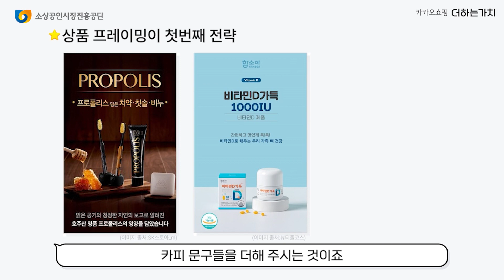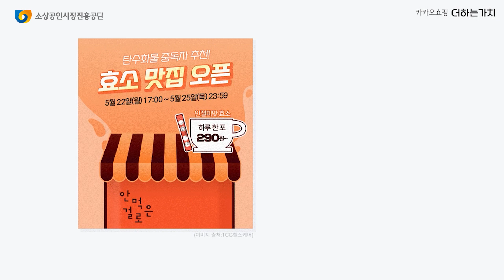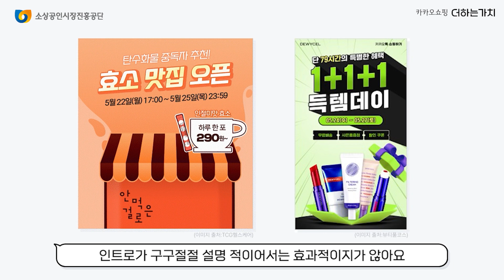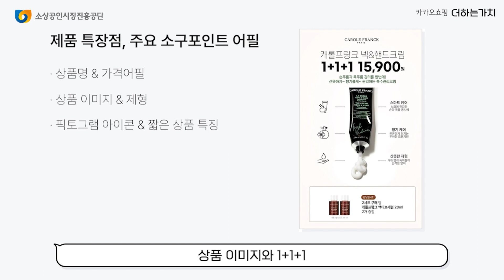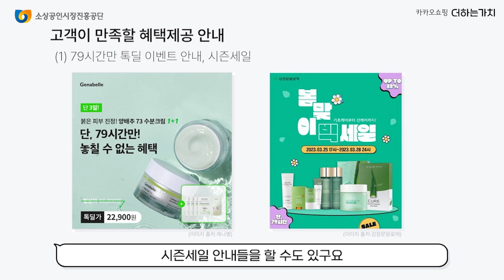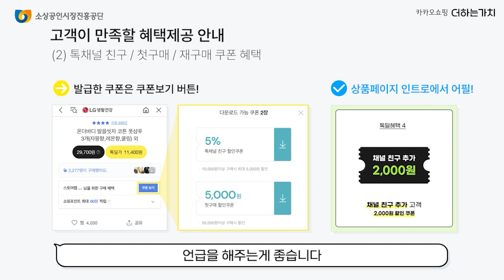(하이라이트) 디자인 전략 │ 인포그래픽으로 복잡한 텍스트를 이미지로 쉽게! │ 소진공 x 카카오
톡스토어 전문 강사진과 함께하는 카카오 톡스토어 전략 강의
상품 판매를 위한 디자인 전략을 공개합니다

다 읽기도 어려운 복잡한 글자를 픽토그램, 도형, 상품 일러스트를 활용하여
고객의 시선을 사로잡을 수 있다
실제 사례를 통해 이해하기 쉽게 알려드리니, 인포그래픽을 이용하여 이미지 만드는 법을 배워보세요🤗

소상공인시장진흥공단 x 카카오
소상공인 누구나 쉽고 간단하게 스토어를 개설할 수 있는 카카오톡 스토어의 다양한 정보를 알려드립니다💯

더 다양한 강의를 보고 싶다면?